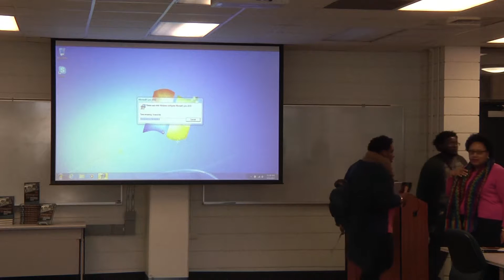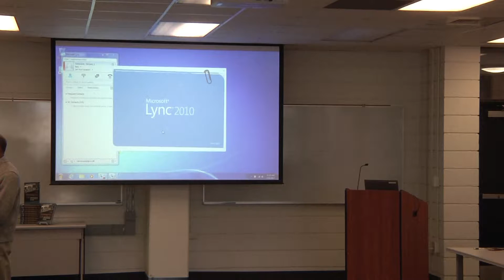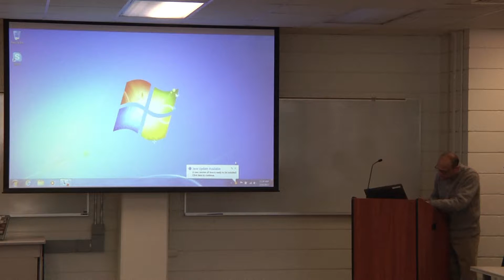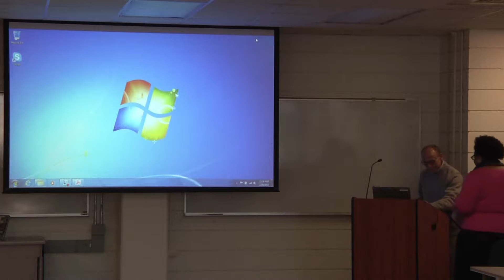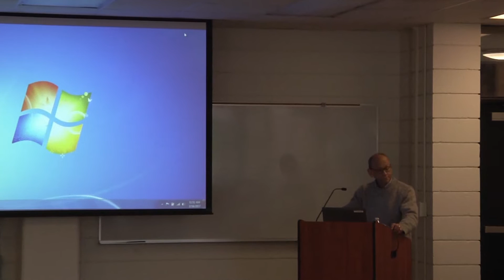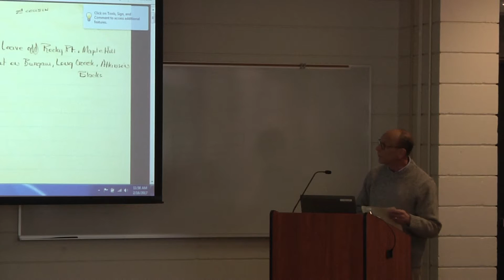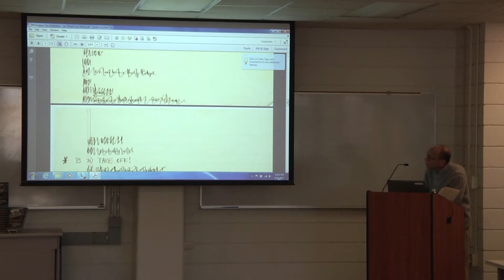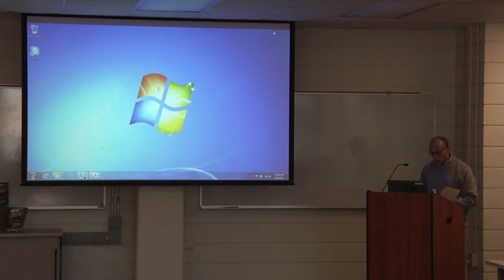Paul Amar, Feb 24, 2017